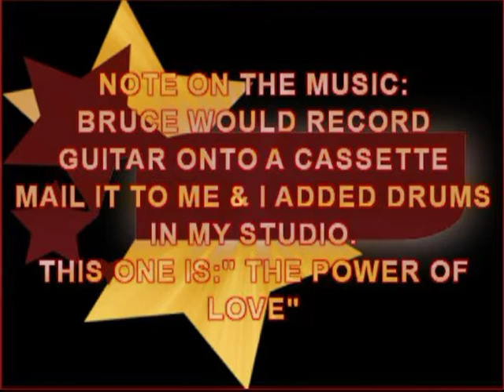DR. POOP ON DRUMS WITH THE LATE BRUCE McNALLY ON GUITAR.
BRUCE & I WERE IN A 3 MAN BAND OUT OF NORTH HOLLYWOOD, CA., CALLED, "SILKWOOD" WE WERE JOIND BY BASS PLAYER AND VOCALEST BOB MOLCHAN. IT WAS VERY MUCH A "POWER TRIO". BRUCE & I WORKED FOR "QUAD-EIGHT, ELECTRONICS" THE MAKER OF THE WORLD'S FINEST RECORDING CONSOLES. I MOV ED FROM THE VALLEY TO CAPE COD, MA., IN 1978 SO BRUCE WOULD RECORD GUITAR TRACKS & SEND THEM TO ME & I WOULD TAKE THEM INTO MY DRUM STUDIO & ADD DRUMS. THIS 1 IS FROM THOSE RECORDINGS. "THE POWER OF LOVE" CIRCA 1996. VIEWED ARE 2 SMALL FISH/FROG TANK'S I KEEP NEXT TO MY BED.
DR. POOP